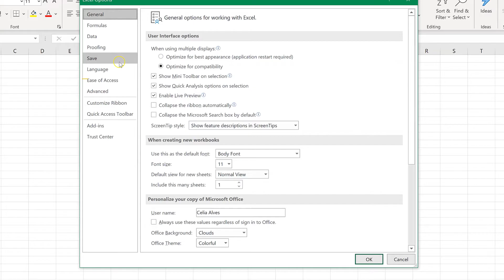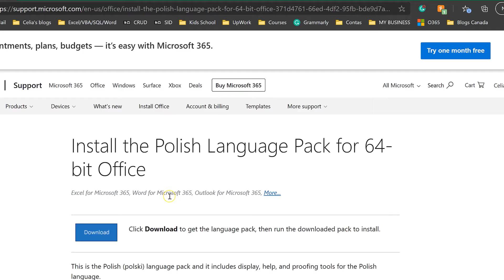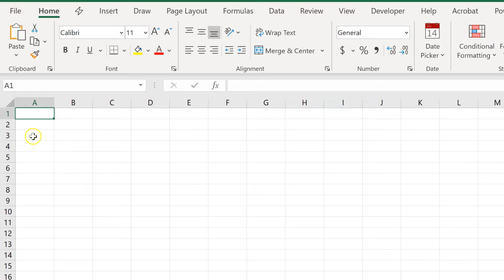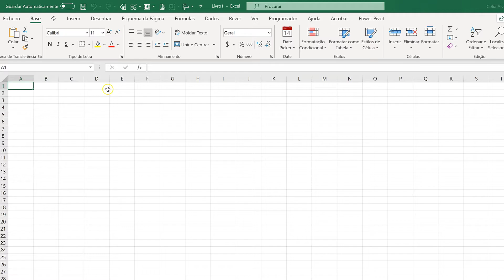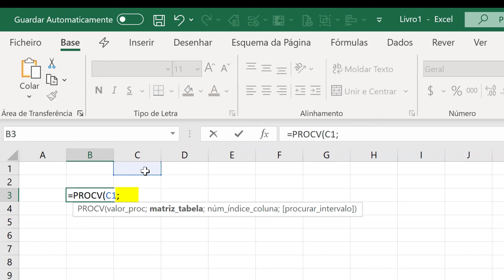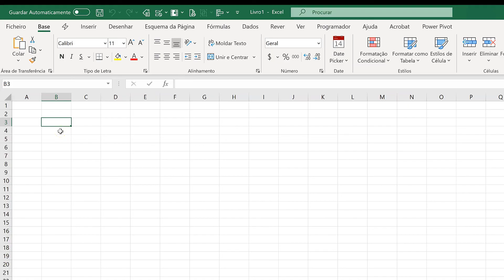How to change the display language in Excel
Different reasons might make you want to change the language in Excel. You may need Excel to be in a familiar language for you to allow you to do your work. For a training or demonstration session, you may need to change the Excel language to fit another person's preferences.
Also, sometimes changing the Excel Language to English may enable some features that can be available for the English version only at that moment.
In this video, I demonstrate how to change Excel's language from English to Portuguese in Excel for Microsoft 365. The steps are similar if you are looking to switch between any other two languages.

Learn how to AUTOMATE YOUR EXCEL REPORTS in minutes instead of hours without copy-paste or coding

Content:
0:13 - Introduction
0:49 - Getting More Display and Help Languages from Office.com
1:16  - Finding, selecting, downloading, and installing another language
2:07- Changing the display language in Excel
3:23 - Changing decimal and thousand separators

Celia Alves - Microsoft MVP & Certified Excel Expert, Solutions Developer